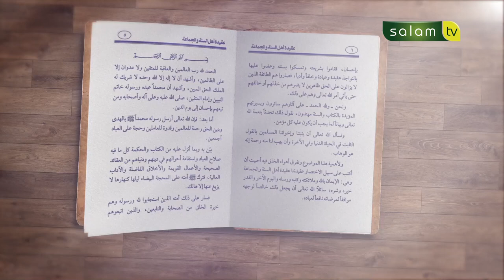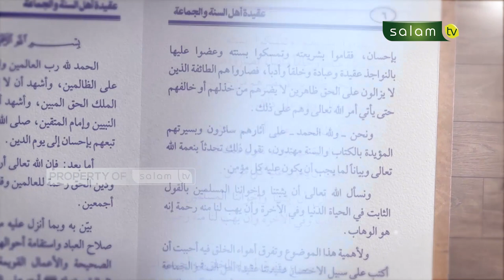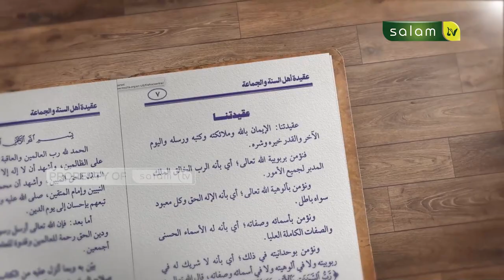𝓟𝓻𝓲𝓷𝓼𝓲𝓹 𝓨𝓪𝓷𝓰 𝓓𝓲𝓼𝓮𝓵𝓲𝓼𝓲𝓱𝓲 𝓐𝓱𝓵𝓾𝓢𝓾𝓷𝓷𝓪𝓱 𝓦𝓪𝓵 𝓙𝓪𝓶𝓪'𝓪𝓱(𝓣𝓮𝓷𝓽𝓪𝓷𝓰 𝓝𝓪𝓶𝓪-𝓝𝓪𝓶𝓪 𝓘𝓶𝓪𝓷 & 𝓐𝓰𝓪𝓶𝓪) - 𝐾𝐴𝐽𝐼𝐴𝑁 𝐾𝐼𝑇𝐴𝐵 𝐴𝑄𝐼𝐷𝐴𝐻